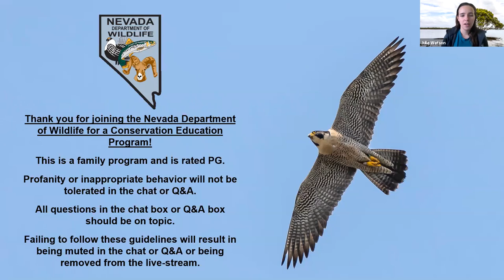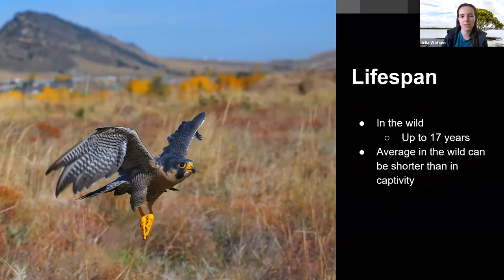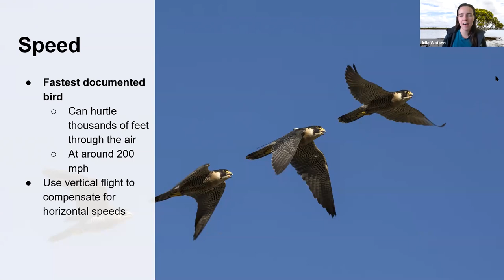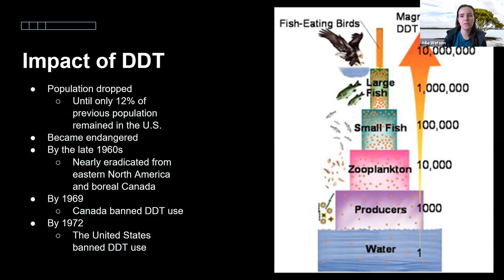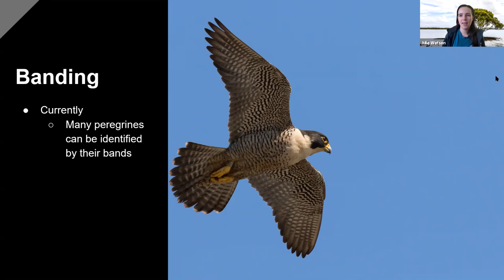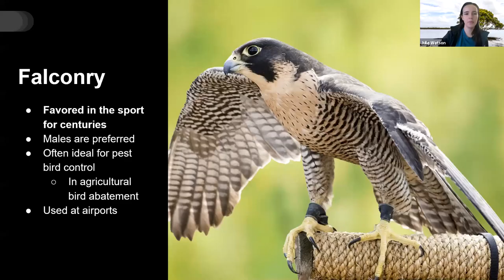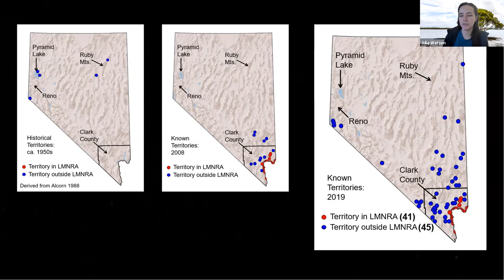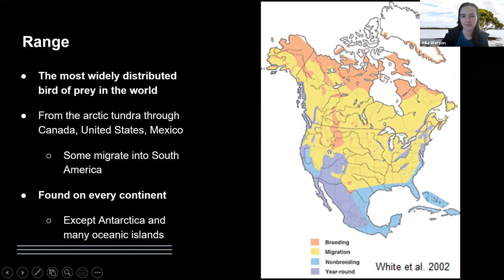Peregrine Falcons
Dive into the Peregrine Falcon and its native habitat, range, characteristics, adaptations, incredible speed, and conservation initiatives.